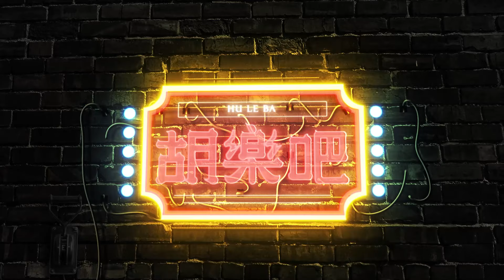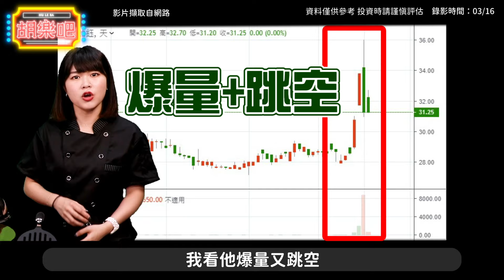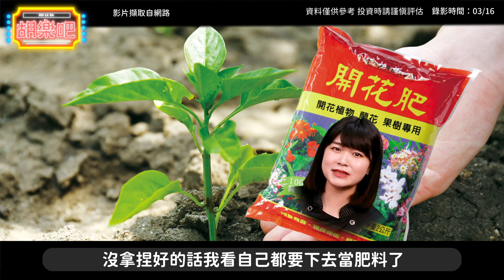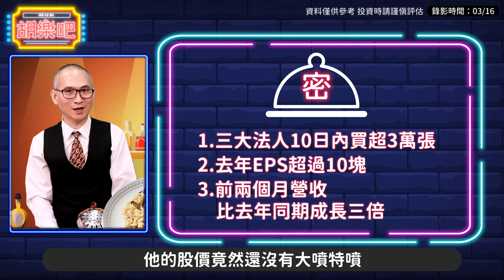【胡樂吧】EP30 時機恰恰好 6檔枯木逢春！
現在各種消息面影響著股市🌪
正所謂 識時務者為俊傑❗
請大家一起來當俊傑(?)
只要抓準時機 都能化腐朽為神奇🔥
千萬別錯過這次胡樂吧上菜🍽
👨🍳大廚上菜啦！隱藏版菜單就在【股市同學會】🍽